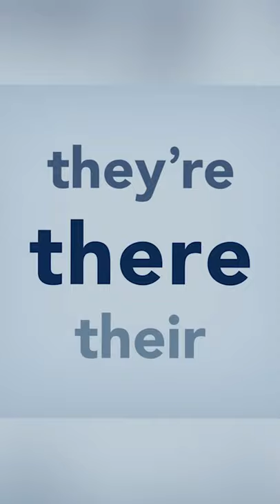The annual problem of our generation is finding out who asked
Phineas and Ferb is an American animated musical comedy television series created by Dan Povenmire and Jeff "Swampy" Marsh for Disney Channel and Disney XD. Produced by Disney Television Animation, the series was originally broadcast as a one-episode preview on August 17, 2007, and again previewed on September 28, 2007, the series officially premiered on February 1, 2008, on Disney Channel, running until June 12, 2015.

The program follows Phineas Flynn and his stepbrother Ferb Fletcher,[2] who are between eight and ten years old,[3] on summer vacation. Every day, the boys embark on some grand new project; these are usually unrealistic given the protagonists' ages (and are sometimes downright physically impossible), which annoys their controlling older sister Candace, who frequently tries to reveal their shenanigans to her and Phineas' mother, Linda Flynn-Fletcher, and less frequently to Ferb's father, Lawrence Fletcher. The series follows a standard plot system; running gags occur in every episode, and the subplot almost always features Phineas and Ferb's pet platypus Perry the Platypus working as a spy (named "Agent P") for OWCA (the Organization Without a Cool Acronym) to defeat the latest scheme of Dr. Heinz Doofenshmirtz, a mad scientist driven largely by a need to assert his evilness (although he is not especially evil and has a good heart in some situations). The two plots intersect at the end to erase all traces of the boys' project just before Candace can show it to their mother. This usually leaves Candace very frustrated.

Povenmire and Marsh had previously worked together on Fox's The Simpsons and Nickelodeon's Rocko's Modern Life. The creators also voice two of the main B-plot characters, Dr. Doofenshmirtz and Major Monogram. Phineas and Ferb was conceived after Povenmire sketched a triangular boy – the prototype for Phineas – in a restaurant. Povenmire and Marsh developed the series concept together and pitched it to networks for 16 years before securing a run on Disney Channel.[2]